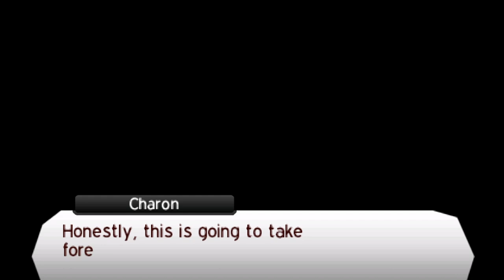[Recruitment Officer] - Shin Megami Tensei IV (Blind) - SMT IV - Let's Play - EP 02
In this episode, we begin recruiting demons to join our cause!

Welcome to my blind playthrough of Shin Megami Tensei IV! Due to Master Mode being locked behind New Game +, this is played on the default difficulty - Prentice mode.

Shin Megami Tensei IV is the fourth numbered game of the Shin Megami Tensei series developed by Atlus for the Nintendo 3DS. It is part of the Shin Megami Tensei series, the central series of the Megami Tensei franchise, though no direct story connection exists to previous entries. It was released in May and July 2013 for Japan and North America respectively. It was released digitally in Europe in October 2014. The gameplay is reminiscent of previous Shin Megami Tensei games, carrying over the turn-based Press Turn battle system, where players and enemies fight and exploit weaknesses, allowing either side to gain additional turns or lose them.

Development began after the completion of Shin Megami Tensei: Strange Journey, with the team deciding to make a fourth numbered entry in the series based on fan requests. The team intended to evoke the style and feeling of the original Shin Megami Tensei. The main characters and some demons were designed by Masayuki Doi, previously known for his work on the Trauma Center series, changing from series veteran Kazuma Kaneko, whose series demon artwork still featured alongside a host of guest artists Demon designs. It debuted to strong sales in Japan and was one of the better-selling games of the year. Reception of the game has been generally positive in both Japan and the west.

(Excerpt credits to and taken from the Shin Megami Tensei IV Wikipedia

Shin Megami Tensei IV takes place in a world separate from the rest of the Shin Megami Tensei games, even though recurring demons and abilities are present. The two main locations are the Eastern Kingdom of Mikado, a feudal society inspired by Medieval Europe which is secretly controlled by angels; and Tokyo, a modern-era city enclosed in a rock dome and overrun by demons. Prior to the game's events, when Tokyo became a demon stronghold and was threatened with destruction by angels, a member of Tokyo's Counter-Demon Force tamed the God Masakado (マサカド), fusing with him to create the protective dome over Tokyo. Mikado is built on the dome's surface. After the dome is created, only twenty years pass in Tokyo while over a thousand years pass in the Kingdom of Mikado. Remnants of Tokyo's technology, studied by the Mikado church as "mystic relics", remain scattered throughout the land.

Players control a Samurai who is the reincarnation of Tokyo's savior. His default name is Flynn (フリン, Furin): as with previous Megami Tensei player characters, he is a silent protagonist, with his actions and attitudes determined by the player. Three other characters accompany Flynn on his journey, representing the game's three main moral alignments. They are Jonathan (ヨナタン, Yonatan), representing Law; Walter (ワルター, Warutā), representing Chaos; and Isabeau (イザボー, Izabō), representing Neutrality. Other important characters include Burroughs (バロウズ, Barouzu), Flynn's AI assistant; Lilith (リリス, Ririsu), a powerful demon from Tokyo; and Issachar (イサカル, Isakaru), a former childhood friend of Flynn's.

Genre: JRPG

If you enjoy Shin Megami Tensei IV, be sure to check out some of the other JRPG titles on my channel! Starting with Shin Megami Tensei: Nocturne and then Shin Megami Tensei: Digital Devil Saga 1 and 2. Also be sure to watch Persona 5 on Merciless!